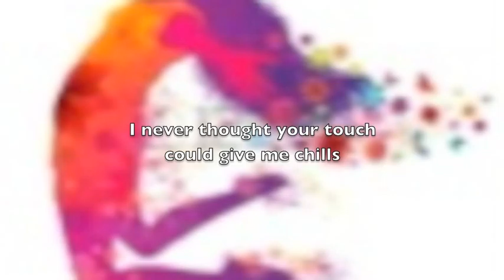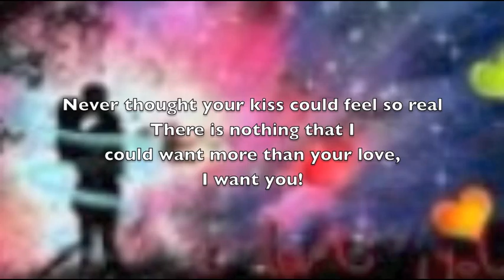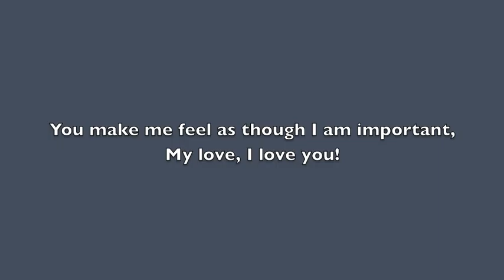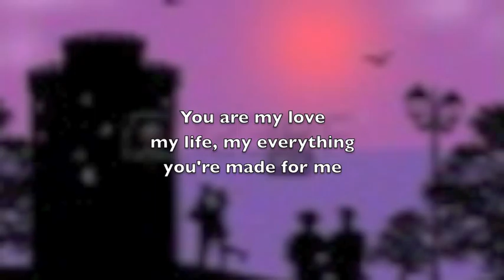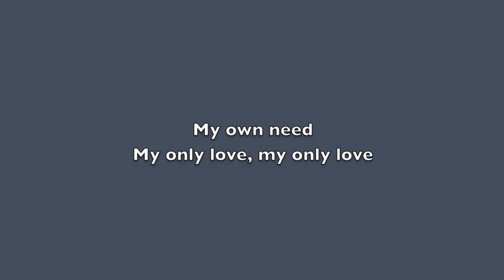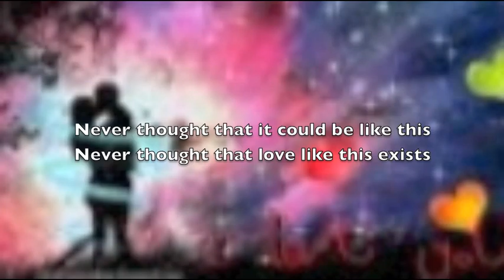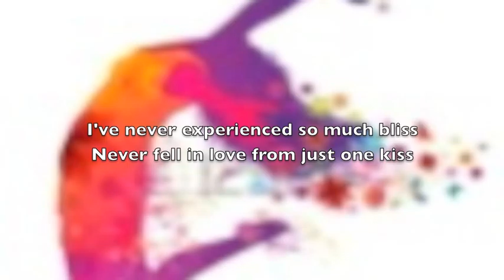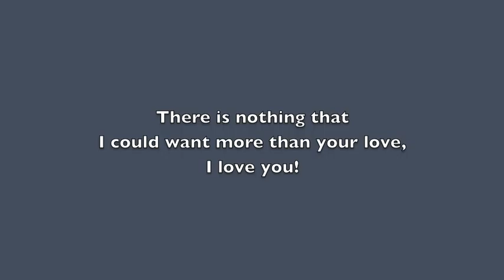I Never Thought I'd Fall for You - Angelica Tucker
This song would better be characterized as straight R & B. Another of Angelica's songs about love based on a melody I composed specifically for a pop song.